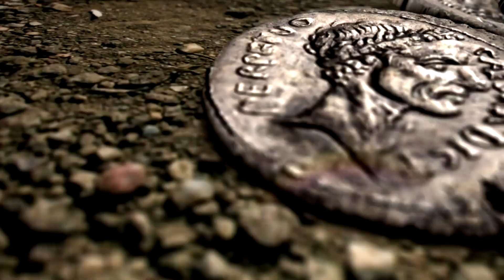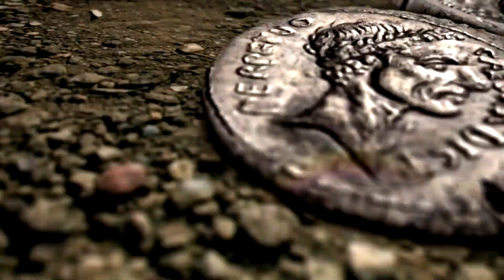JESUS NA RECORD TV CABO VERDE